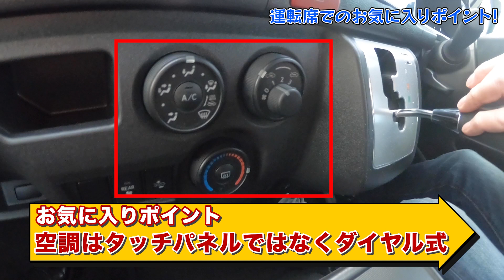俺の運転席、ここがスゴイ！内藤大助キャンピングカー【まだまだ納車したて！】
納車したてのキャンピングカー、運転席のお気に入りポイントを

0:00 運転席でのお気に入りは？
0:11 お気に入りポイント
0:30 空調は敢えての…
2:09 こだわりのバックモニター
4:14 至るところがハイテク！
4:31 自分はもちろん大切な人も…
4:56 手に入れて良かった！

【即決⁉︎】やっと見つけた理想の１台！内藤大助、男気購入！ 内藤大助公式チャンネル